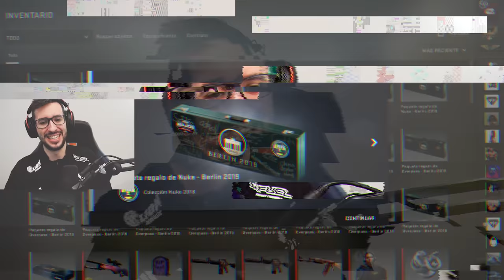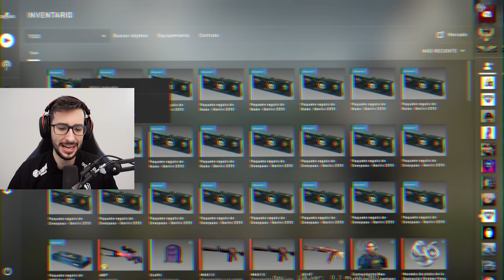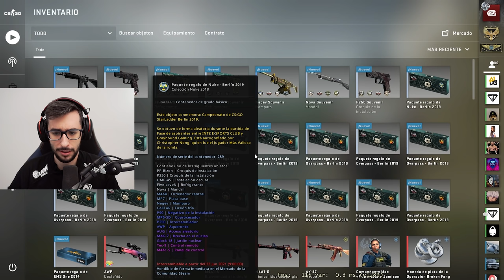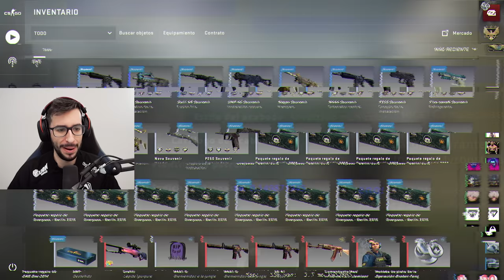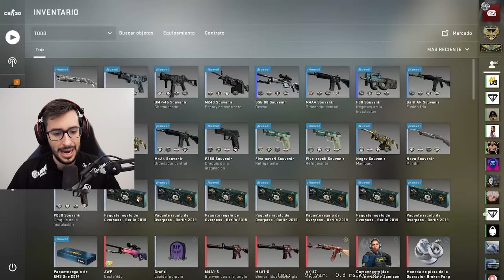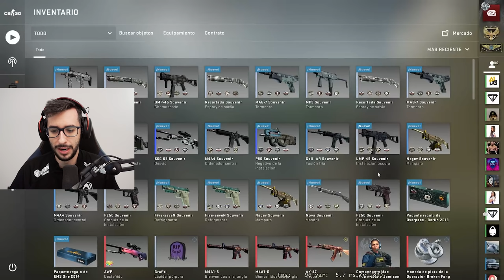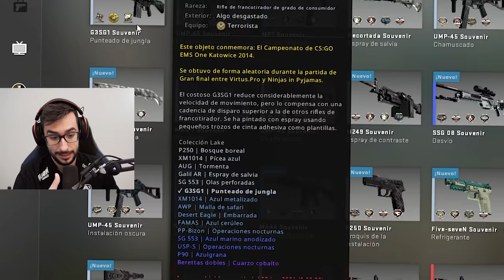LA UNICA CAJA DE CSGO QUE TE DA SKINS CON PEGATINAS *NO SOUVENIR*